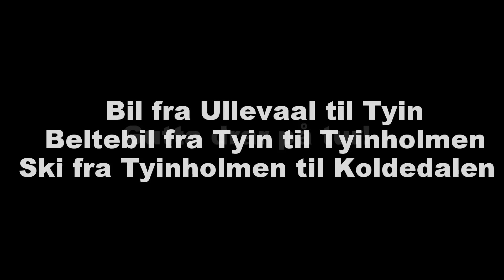Koldedalen, Stølsnostinden (2074 moh) - april, 2015